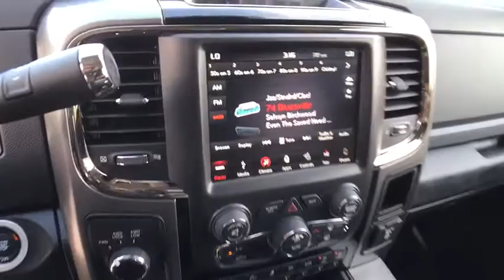2018 RAM 2500 Redding, Eureka, Red Bluff, Northern California, Sacramento, CA 18D025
2018 RAM 2500